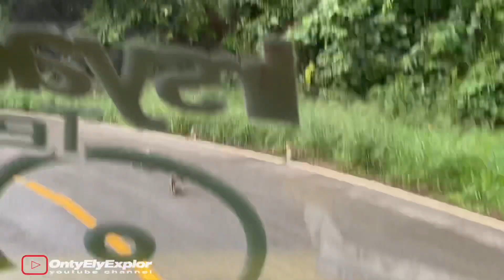Keseruan Canter Explore Jalan Jalan Ke Temanggung